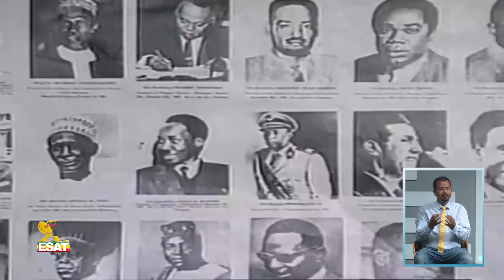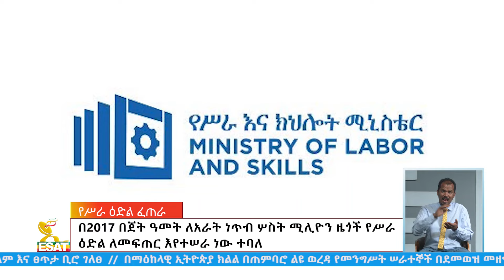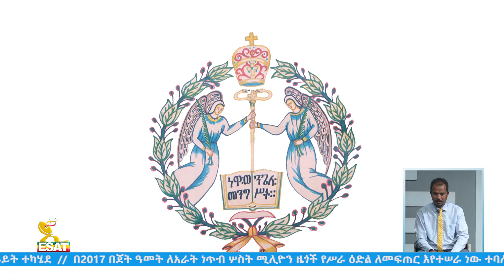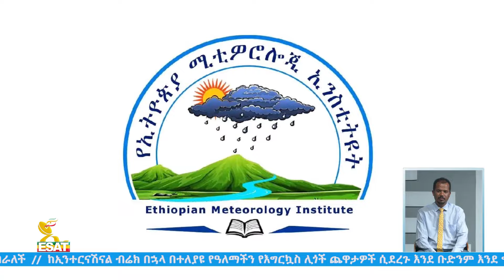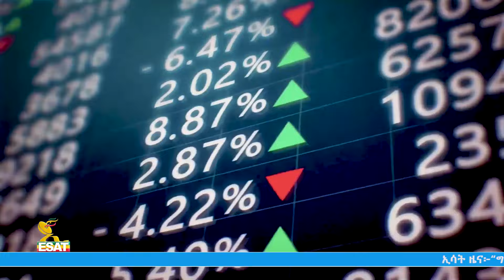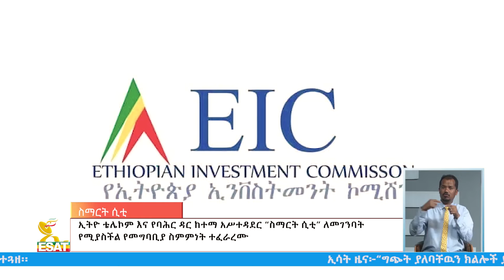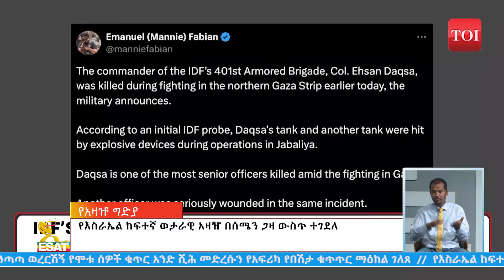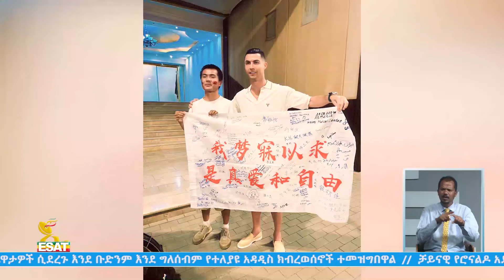Ethiopia - Esat Amharic Night News 21 October 2024